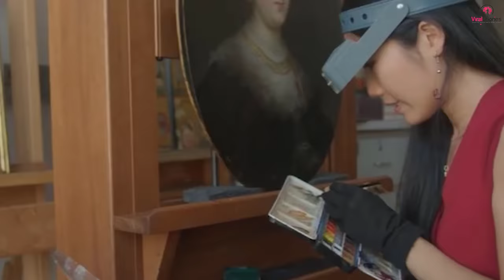Woman Removes Painting Varnish, Uncovers Husband's 50 Year Old Secret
Wife Fixes Painting, Sees Spouse's 50-Year-Old Lie

Shan stands frozen in her tracks and then clasps her hands to her mouth. The painting that she thought she knew so well looked completely different. The cleaning had removed varnish and exposed its true content. What she had been told wasn't true. Her husband had misled her. Now, the genie was out of the bottle. And she knew life would never be the same again.